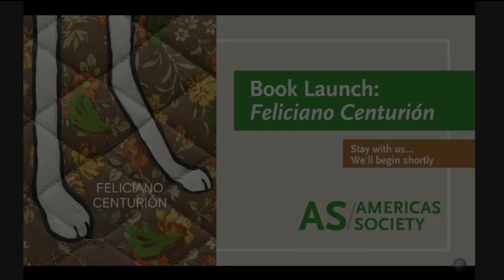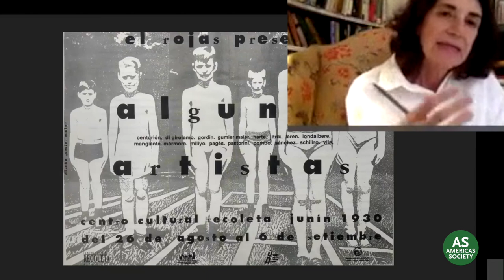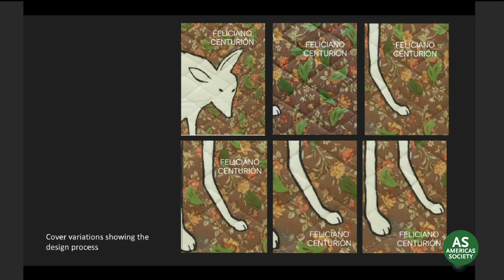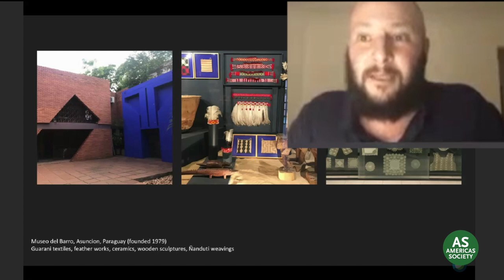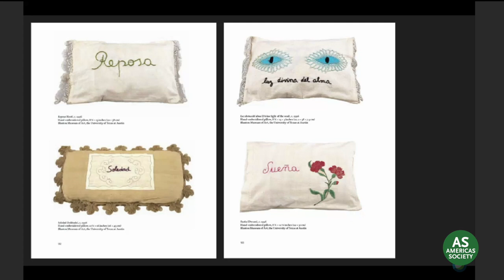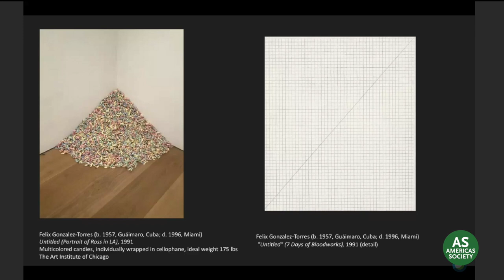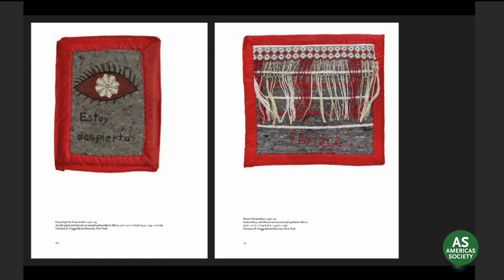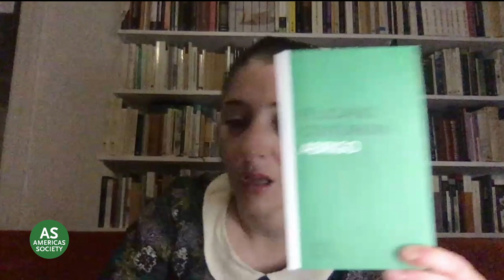Book Launch: Feliciano Centurión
On September 30th of 2020, Americas Society Visual Arts celebrated the virtual book launch of Feliciano Centurión, the first monograph ever published in any language on the life and work of Paraguayan artist Feliciano Centurión.

Gabriel Pérez Barreiro, curator of Feliciano Centurión: Abrigo—now currently on view again in New York City at Americas Society until November 20—presented the artist and explained his work showing three different phases of the artist's career in the exhibition. Karen Marta, co-editor of the monograph, discussed her editorial and design process for the book. Pablo León de la Barrajoined the conversation contextualizing the value of Centurión's practice among that of artists from Latin America and the United States. The conversation was moderated by Americas Society's Aimé Iglesias Lukin and it was possible thanks to the support of the Institute For Studies on Latin American Art (ISLAA).

Speakers:

Gabriel Pérez Barreiro, Curator of Feliciano Centurión: Abrigo
Pablo León de la Barra, Curator at Large, Latin America, Guggenheim Museum
Karen Marta, Co-editor, Feliciano Centurión
Aimé Iglesias Lukin, Director and Chief Curator of Visual Arts at Americas Society